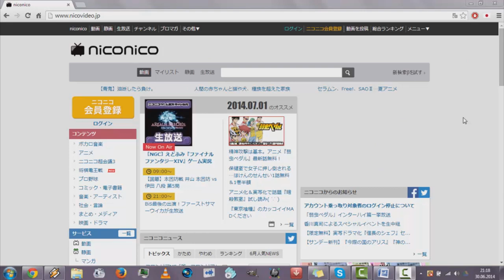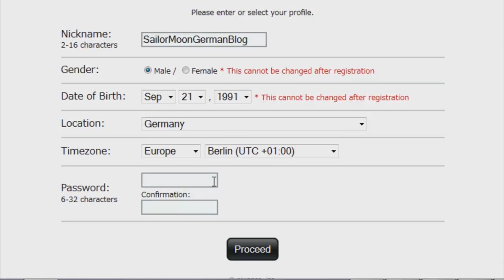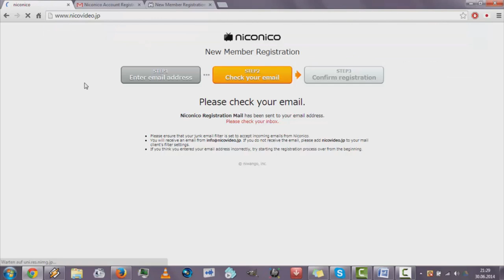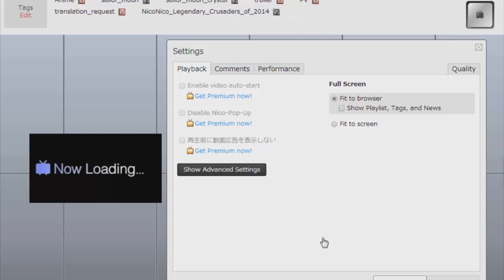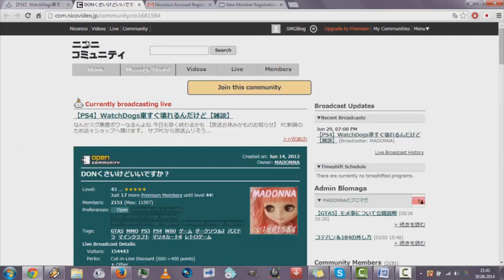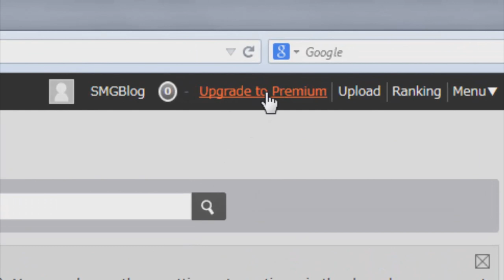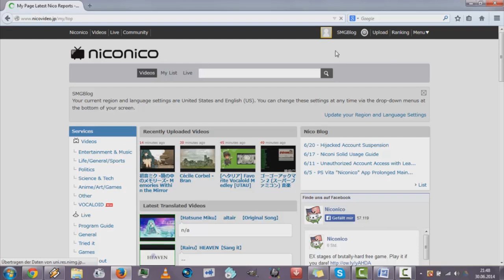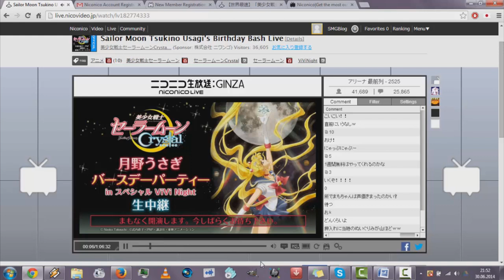Sailor Moon Crystal auf Nico Nico Douga anschauen (Tutorial)